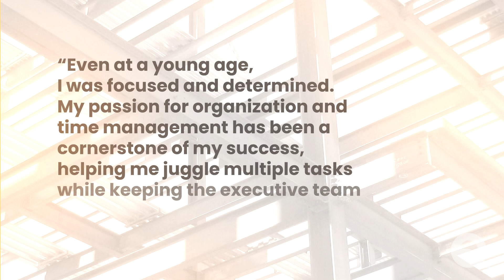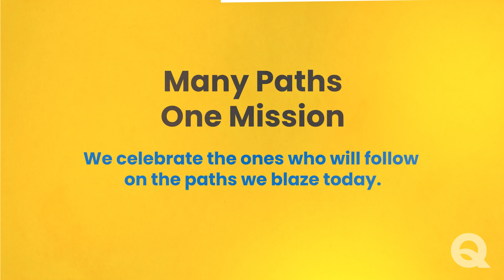2023 Women in Construction Week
Many Paths. One Mission. Every day, women are making an impact in the construction industry. Whether they are managing projects, people, or processes, the hard work being done today is paving the way for our future women builders and leaders.